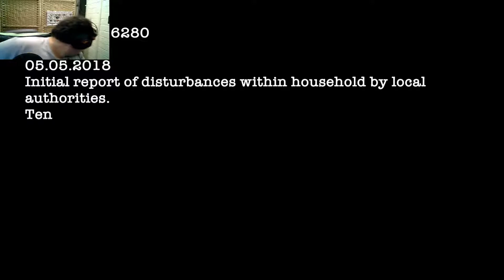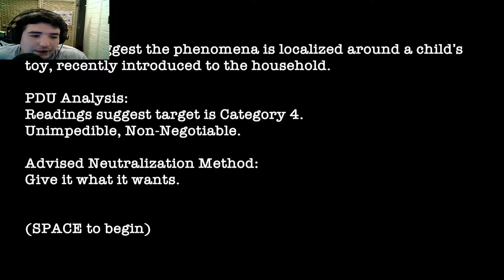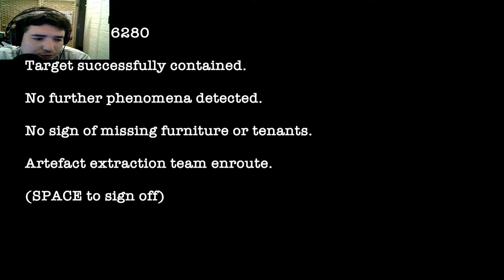Spooky goings on - Poltergeist Disposal Unit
Join me as, I pilot a remote contol drone through a haunted house. A short game from itch.io that was made for ToJam13.

Matt's channel